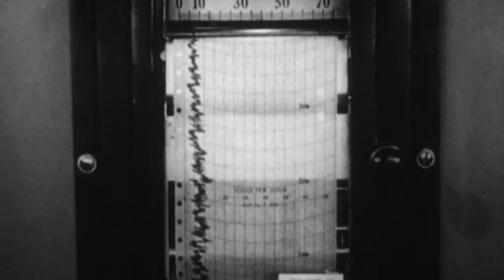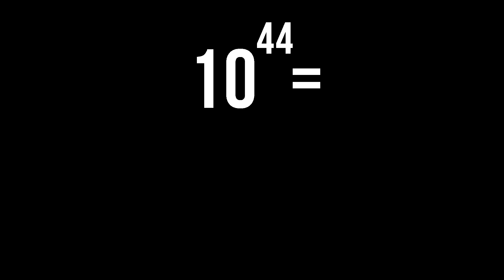Why we can't have a good weather forecast!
By the end of 20th century meteorologists thought that by using new technologies, especially computers, we will soon have almost perfect weather forecasts... but they were wrong.

SOURCES:

Play with double pendulums
minutelabs.io